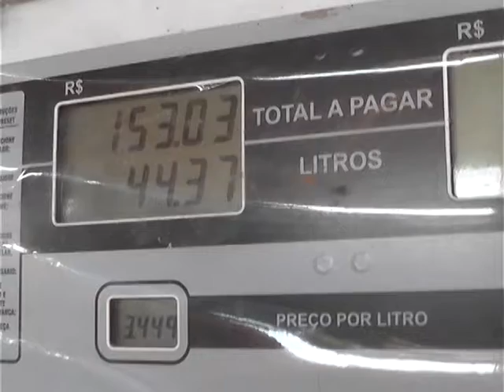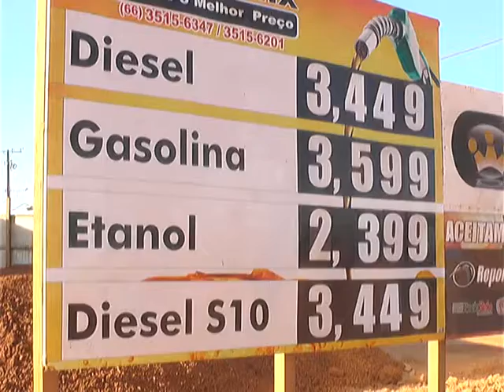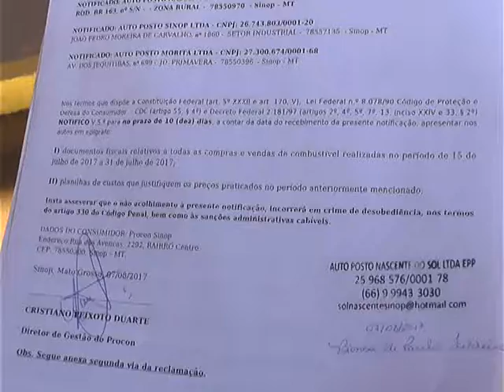PROCON vistoria postos de combustíveis para garantir que não haja aumento abusível